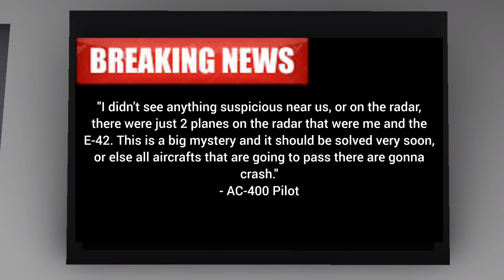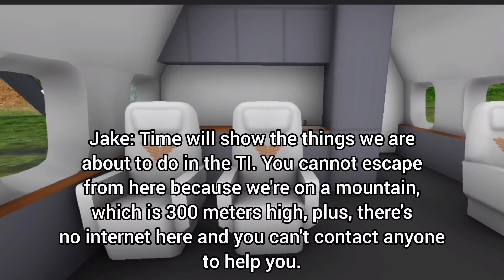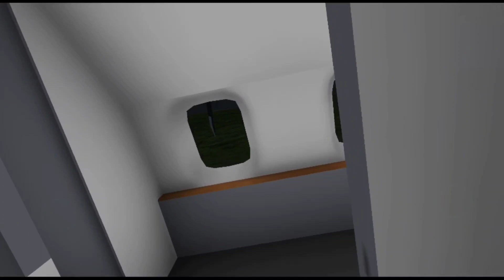SPECIAL OPERATIONS | S1E02 - The Black Snakes | Turboprop Flight Simulator Series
Special Operations Season 1 Episode 2

These series are based on a group of aviation investigators getting into adventures and facing the mysteries of the Turboprop Island skies.